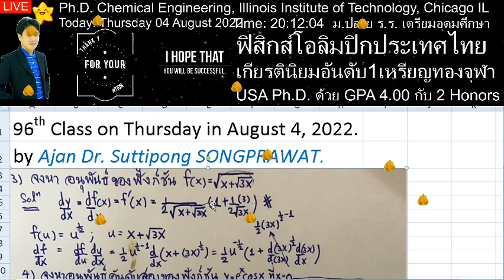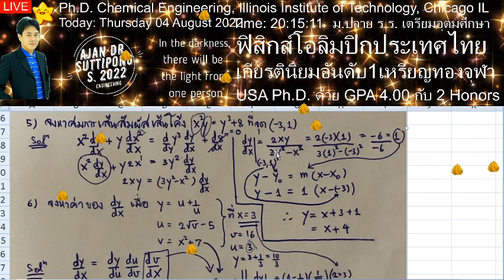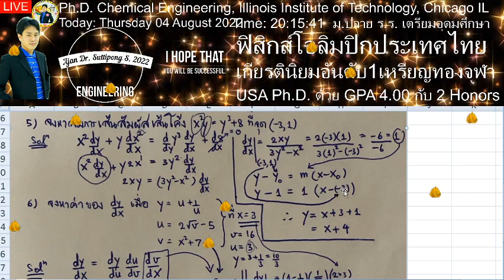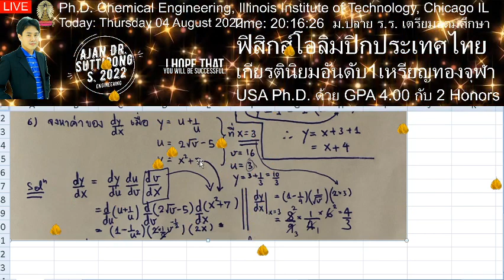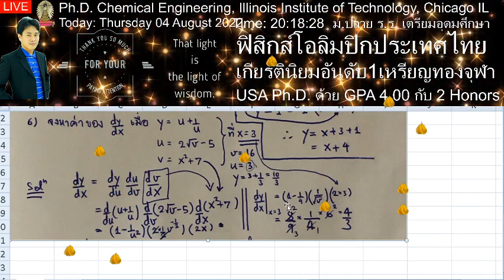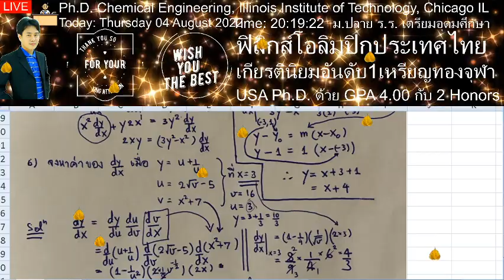ติวฟรีตลอดไป เลข วิทย์ August 4, 2022 ตั้งแต่ชั้นประถม ม ต้น และ ม ปลาย จนถึง ระดับมหาวิทยาลัย